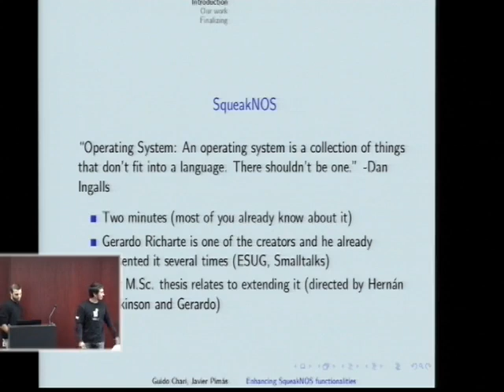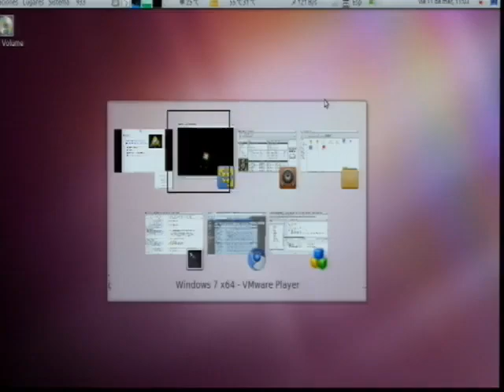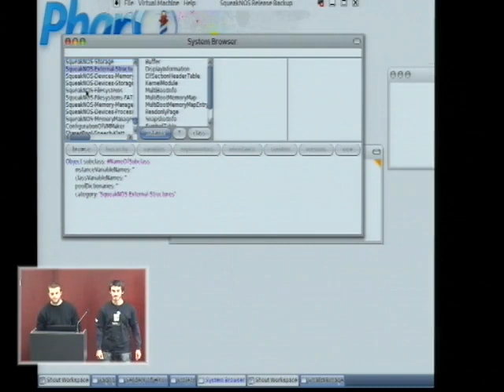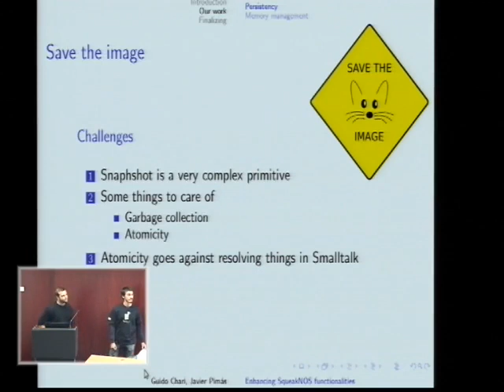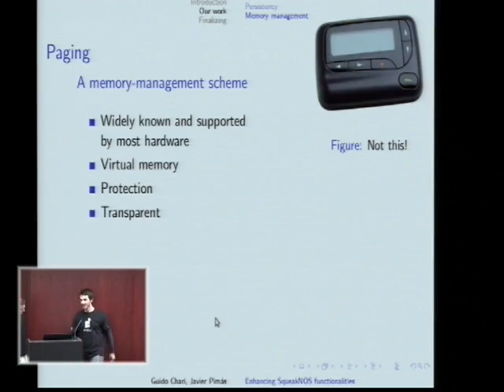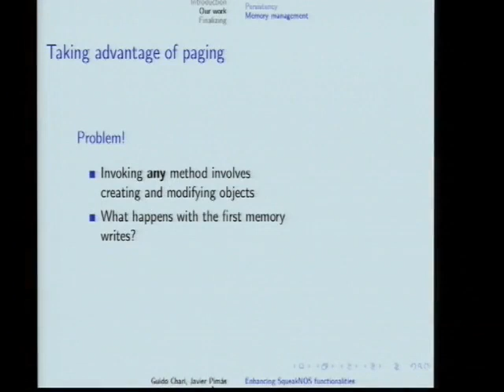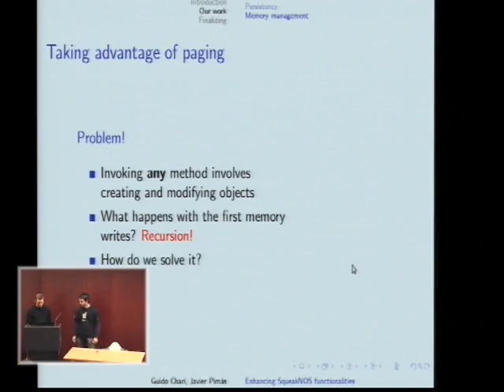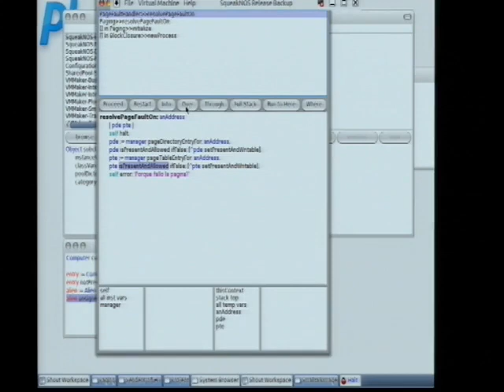Enhancing SqueakNOS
Guido Chari, Javier Pimas.